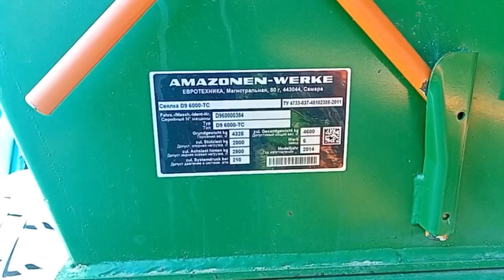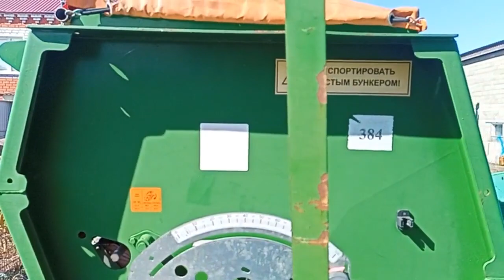Сеялка мелкосемянная Amazone D9 6000-TC экспресс-обзор от Пудан Дениса